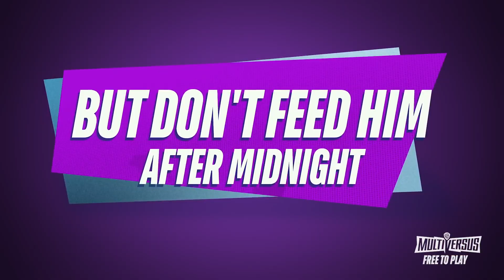MultiVersus – Gizmo Gameplay Trailer